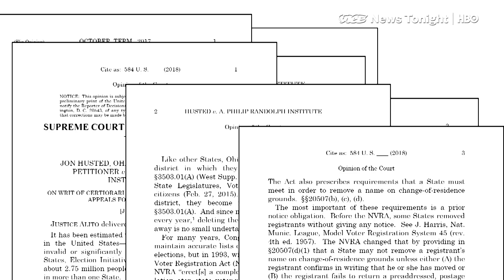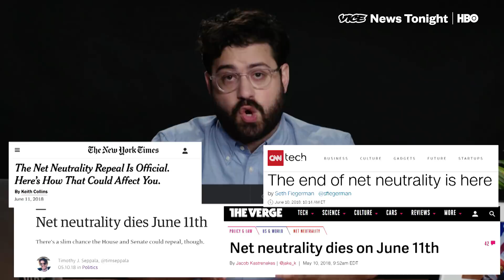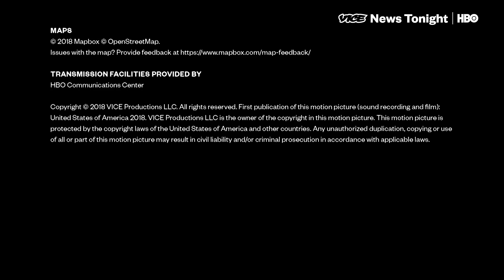Ohio Immigrant Arrests & Net Neutrality Dies: VICE News Tonight Full Episode (HBO)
This is the June 11, 2018 FULL EPISODE of VICE News Tonight on HBO.

2:18 We asked four experienced American diplomats to simulate a real negotiation—with two of them taking on the North Korean side, and two negotiating for the U.S.

11:06 A lot of the North Koreans in LA's Koreatown are discriminated against for coming from the north

17:15 On June 5, ICE raided Corso's Flower and Garden locations in Ohio and arrested 114 people. VICE News followed their friends, family, and legal defense as they scrambled to respond in the days afterward.

21:07 VICE News explains how the combined threat of lawsuits, state legislation and congressional action actually means net neutrality may not be as dead as people think.